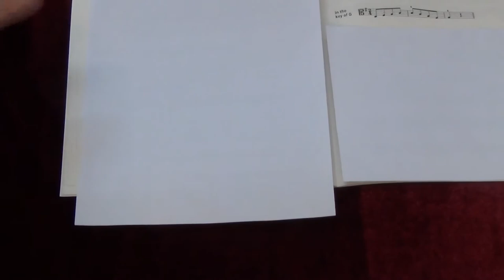ABRSM Viola Grade 4 scales and arpeggios - Dominant Seventh in the key of G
ABRSM
Viola Exam scales and arpeggios
Grade 4
Dominant Seventh in the key of G